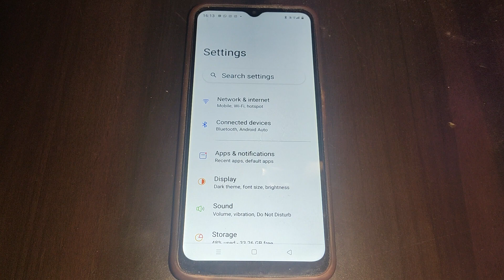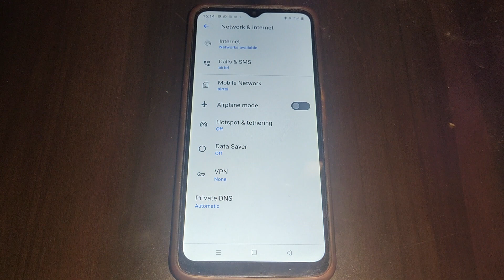realme Narzo 50i me private DNS setting set kaise kare,how to set private DNS setting realme Narzo 5